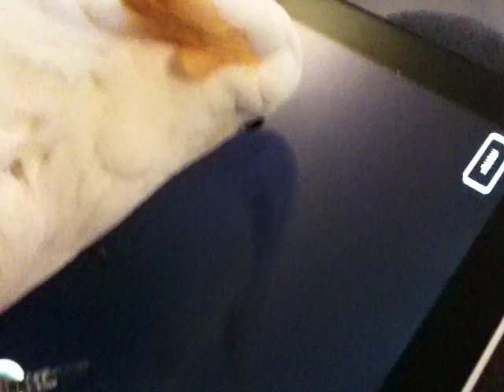Magic Piano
Elima plays the magic piano!